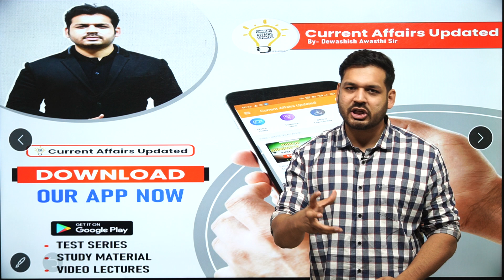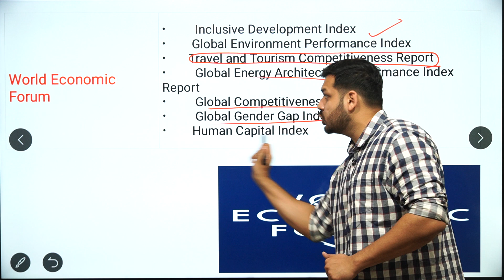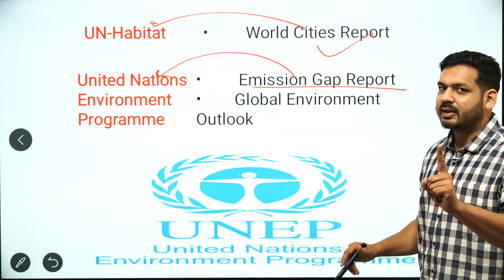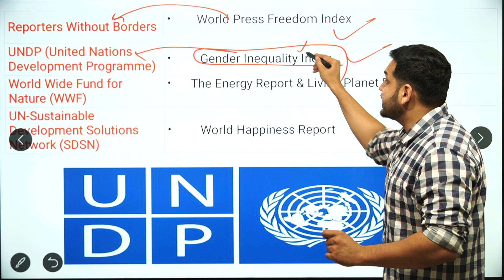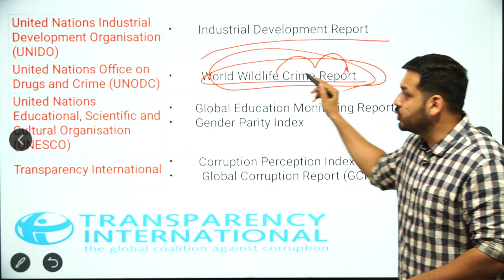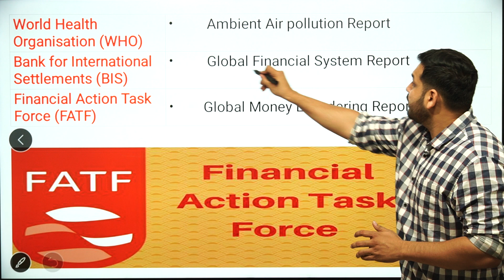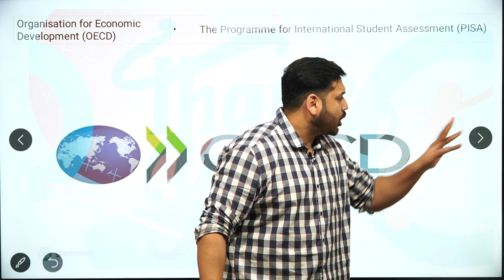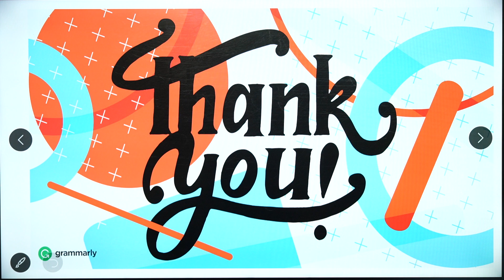Important Index & Reports Of The World | UPSC | UPPSC | MPPSC | By Dewashish Sir